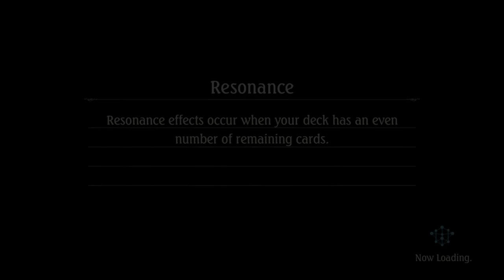Is MidSword good ?? (My GP STAGE 1)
After mini expansion released on 30/5/18 - game changed a lot of decks. Now Tier 1 is Aggro Forest and PDK - Midrange Sword goes down to Tier 3 (gamewith.jp) - but i like this deck, so i've decided to give it a chance to prove it is more valuable ;)